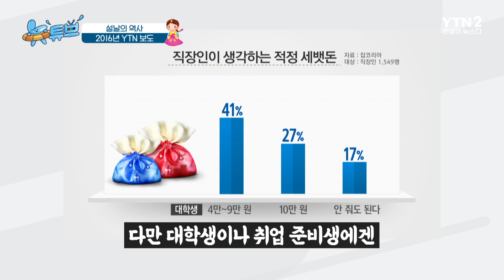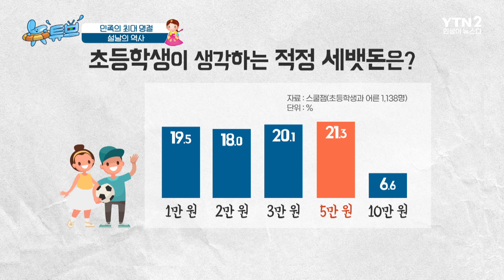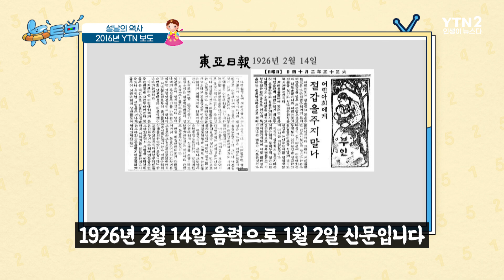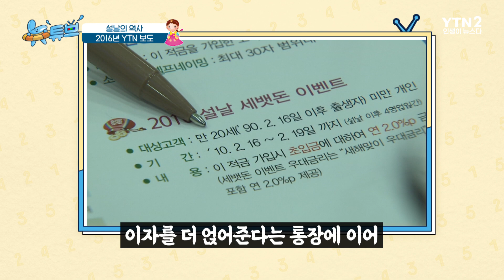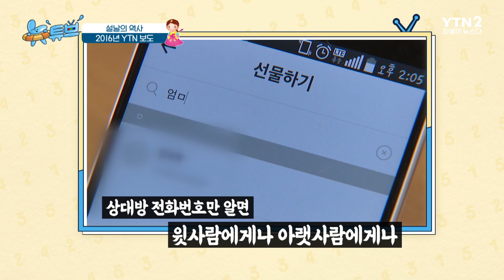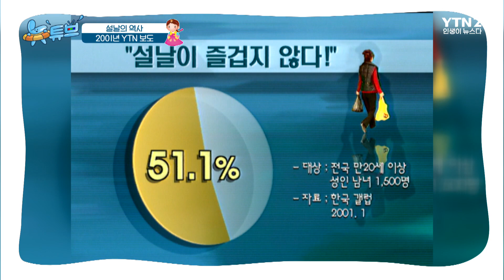조카 세뱃돈 얼마 주면 될까? 🙇‍♂️🙇‍♀️어른과 초등학생의 세뱃돈 동상이몽ㅣ 뉴튜브 - 사진관 [45회] / YTN2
민족 고유의 명절 설. 그런데 이 설날이 사라질뻔 한 위기가 있었다는 사실 알고 계신가요?
일제 강점기 “구정”으로 치부되며 역사 속으로 사라질 뻔 했던
‘설날’은 제 이름을 찾은 지 얼마 되지 않았다는 사실!
또 세뱃돈을 주는 문화는 언제부터 시작됐으며 시대별 세뱃돈 시세는 어떻게 됐을까?

이번 주 [뉴튜브 사진관]에서는 과거 뉴스와 함께 설날의 역사를 알아봅니다.

🔶YTN2 채널 재방 : 토요일 오후 12시 50분🔶